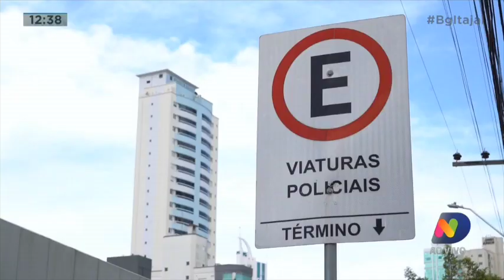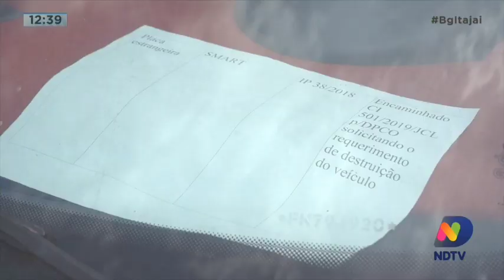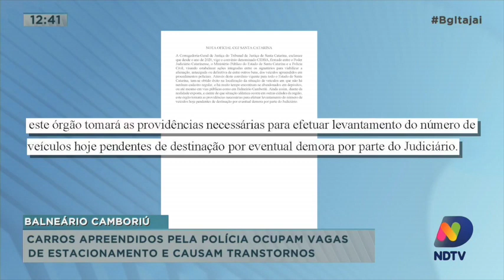Carros apreendidos pela Polícia ocupam vagas de estacionamentos e causam transtornos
Carros apreendidos pela Polícia ocupam vagas de estacionamentos e causam transtornos em Balneário Camboriú